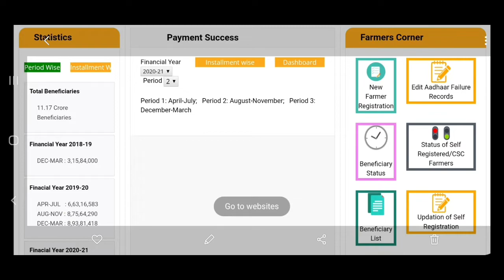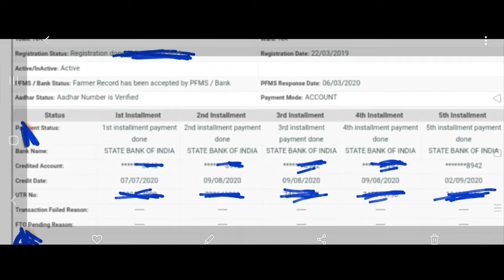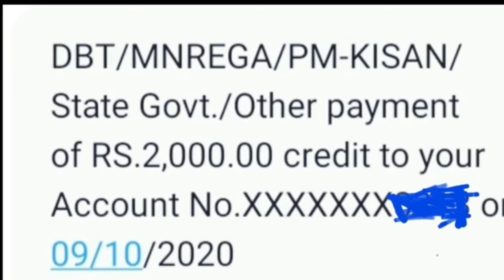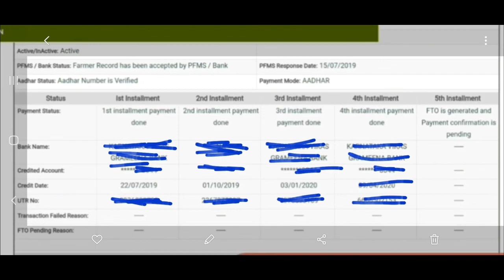PM Kisan Sammam Nidhi Yojana | PM Kisan amount credited status live proof check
pmkisan, telugutechseva,Note : photo used in this video thumbnail belongs to respected owners , not mine.Thanks to them.